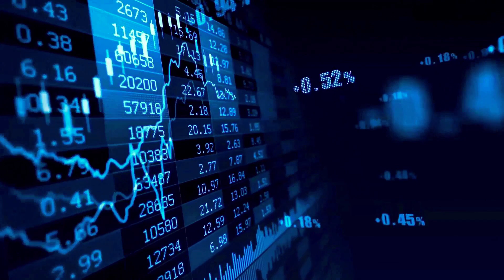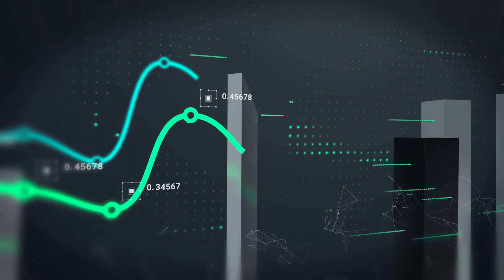📈🔥 Elon Musk Forecasts BICO to Skyrocket to X3000 🚀 Will It Happen? BICONOMY PRICE PREDICTION 2024